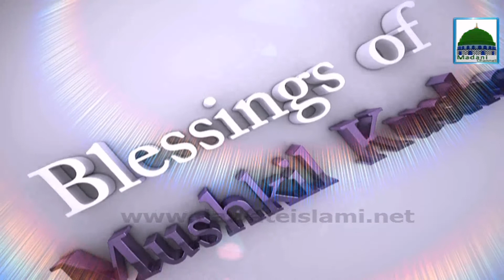The Miracle of Sayyiduna Ali - Blessings of Mushkil Kusha - Ep 04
This video contains an interesting episode of Blessings of Mushkil Kusha on topic of "The Miracle of Sayyiduna Ali" episode 04, a very famous program of Madani Channel.

This video was presented in foreign English language.

Get amazing knowledge about Sayyiduna Ali رضی اللہ تعالیٰ عنہ.

Keep watching Madani Channel, learn and enjoy and make easy life.

Let see what scholar of dawat e islami describing and telling useful information.